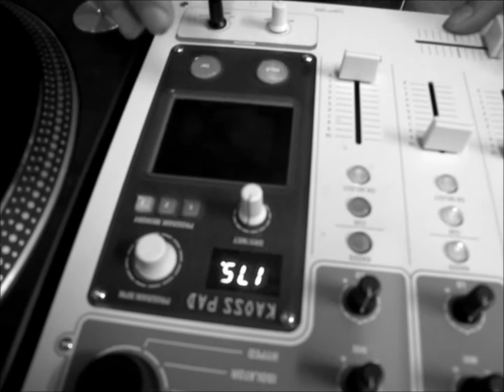DJ Psychose Lieve Dram&Bass 2012